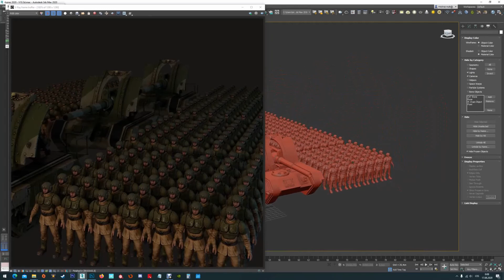Crowd test wh40k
Heya:) tested out how render machine handles the bigger crowds and it is not bad...this is probably biggest amount it can handle under 5 minrender per frame... more gets really lagy.

added some DoW 1 iGs quotes cus they are awesome:D